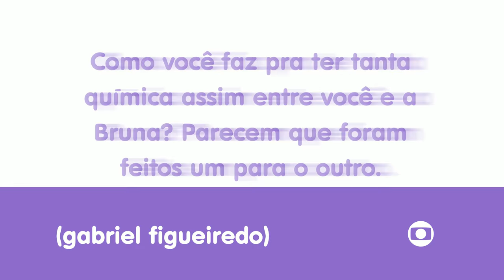Maurício Destri responde a 3 perguntas dos internautas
Mande suas perguntas para as estrelas que você vê na Globo e confira outras respostas no conversa.globo.